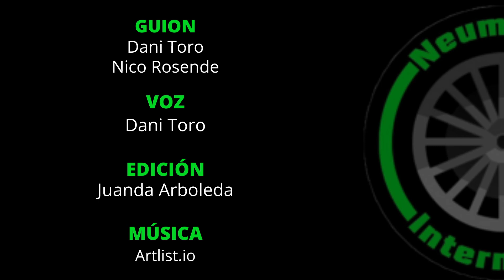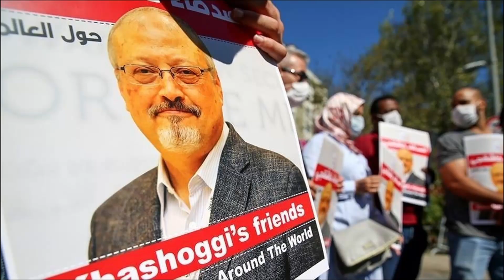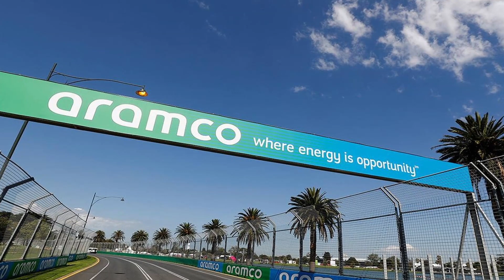⚠️ POLEMICAS DE LA F1 - GP ARABIA SAUDI 2022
Hoy en Neumático Intermedio os traemos un vídeo de uno de los escándalos de la F1 más recientes, un escandalo en la F1 que indigno a la mayor parte de los aficionados. En este vídeo analizamos el porque de los misiles, los antecedentes de Arabia Saudí, la hipocresía de la F1 y todo lo acontecido durante el finde semana del GP de Arabia Saudí 2022

🎥 EDITORES

Las imágenes y videos mostrados no son de nuestra autoría y solamente se utilizan como recurso ilustrativo.

Introducción - 0:00
Yemen vs Arabia Saudí  0:56
Saudí Visión 2030 - 1:57
F1 y la HIPOCRESIA - 4:20
Dakar y Formula E - 5:31
GP Arabia Saudí 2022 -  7:09
Conclusión final - 10:07
Despedida - 11:45